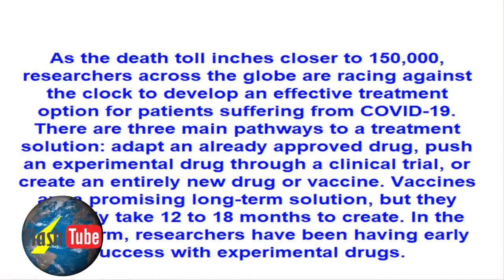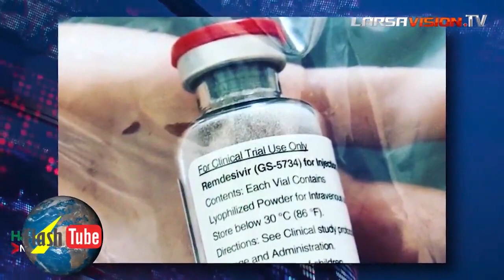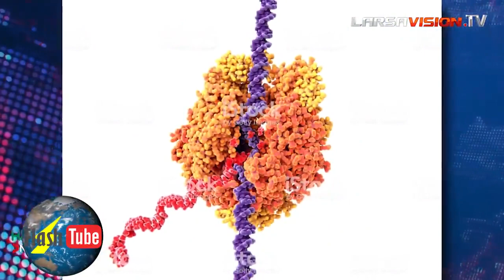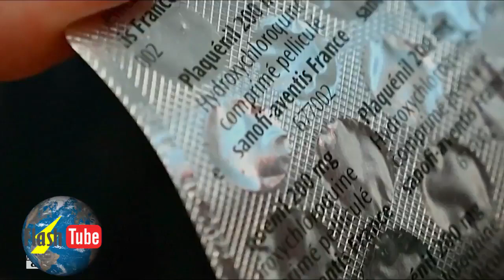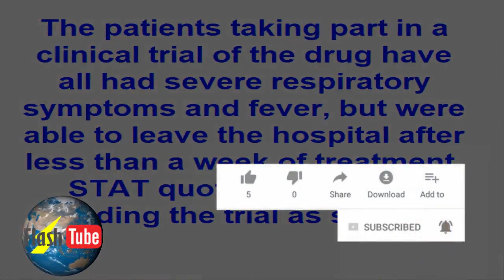Remdesivir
Mengenal Remdesivir, Obat yang Diekspor AS untuk Atasi Corona
Ikuti Penjelasannya